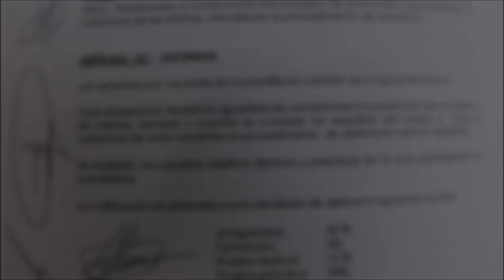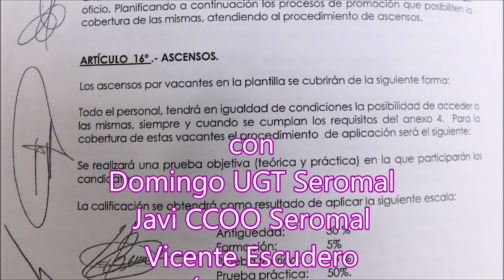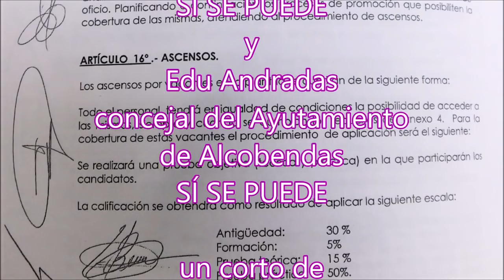CACICADA EN SEROMAL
CACICADA EN SEROMAL, con Domingo UGT Seromal, Javi CCOO Seromal, Vicente Escudero, SÍ SE PUEDE, Edu Andradas, concejal del Ayuntamiento de Alcobendas.Un corto de Uwe Süssmann 2018